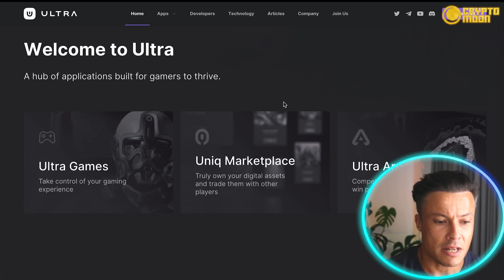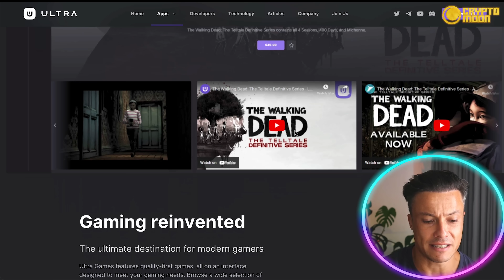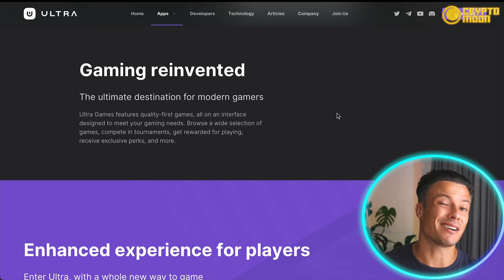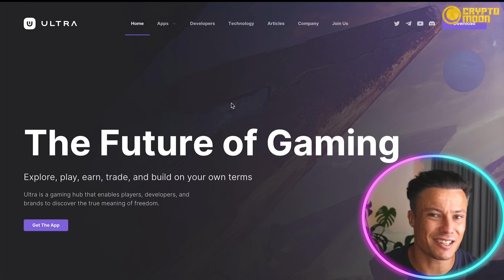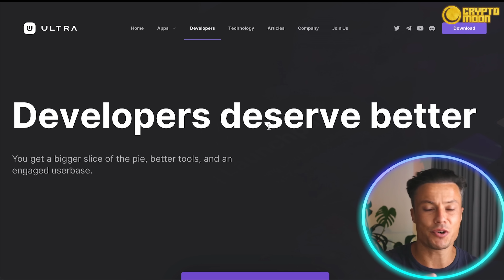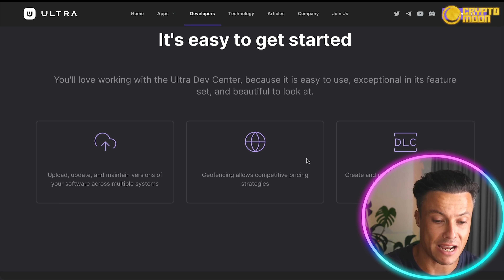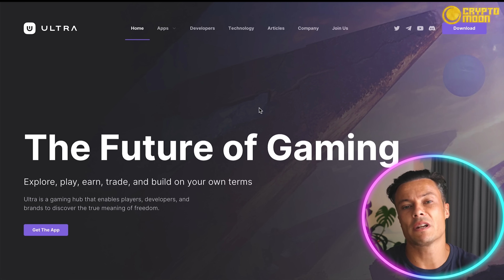NFT 2023 🔥 What Crypto Games Can You Earn in 2023?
NFT 2023 | Play to Earn Games 2023 | Play to Earn NFT Games

Welcome to our NFT 2023 Video!

The Future of Gaming
Explore, play, earn, trade, and build on your own terms
Ultra is a gaming hub that enables players, developers, and brands to discover the true meaning of freedom.

Empowering players and developers
Ultra's powerful ecosystem and technology enables rewarding experiences for all
With seamless integration across our suite of applications, from our games storefront to our digital assets marketplace, the Ultra platform allows you to leverage our tech in unique ways that transcend modern gaming. The Ultra platform amplifies the thrill of gaming and opens up endless new opportunities for developers and gamers alike.

A new way to game
Ultra Games reinvents the way we play
Discover a growing catalogue of high-quality games that are truly yours to keep. Receive exclusive perks such as special builds, art books, and concept art that are only available on Ultra Games. With the permission of the game developer, you’ll soon have the option to buy, sell, and trade them on the Uniq Marketplace. At the heart of it, players are now in control of their assets as though they are physical items.

Own your digital assets
The Uniq Marketplace connects artists, brands, creators, developers, and collectors to provide true ownership and valuable digital assets for all players
With Ultra’s powerful Uniq standard, creators are able to provide immense value for players who are seeking more from their games.

Play hard, win big
Join the fun, showcase your talents, connect with your community, and win big as you fly through the ranks and cement your name in the Arena.

Building with Ultra
Unleash the full potential of Ultra’s technology
Create the next app in Ultra's ecosystem, gain unlimited access to the most powerful tech in the industry, and start developing on Ultra's tech stack today.

Publish and showcase your apps on Ultra to get access to our dedicated community

Leverage our professional tooling, learning resources, and SDKs to make your development cycles shorter and more productive

Use our comprehensive documentation to learn the ins and out of their innovations

I hope you found value in our NFT 2023 video. Make sure to leave a like on the video if you gained value from it!

⏰Timestamps⏰

00:00 Ultra Game Project Introduction
00:15 Ultra Game Project
07:16 Ultra Game Project Summary
07:42 Ultra Game Project Outro